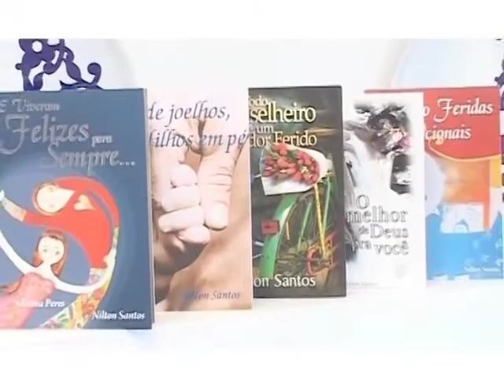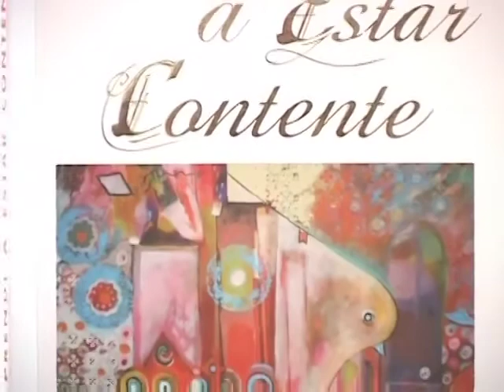VC TEM IDENTIDADE !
Escritor , conferencista e psicólogo Nilton Santos fala da nossa identidade divina, a qual foi concedida por nosso PAI.